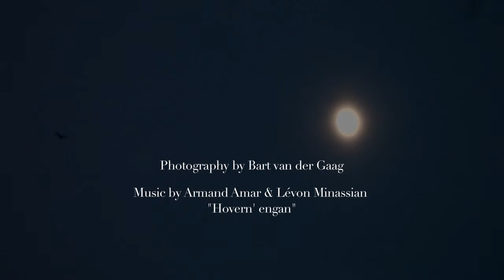Two Fifty Three Kelvin. Winter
At 253° Kelvin ( -4°f, -20°C) the world is caught in a silent, frozen moment.
Video by Bart van der Gaag